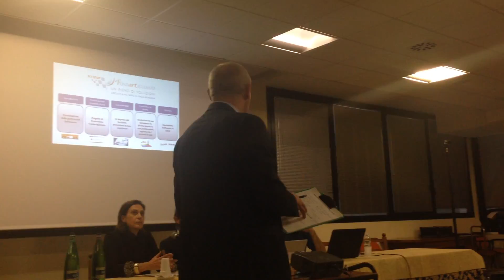Pit Stop Fondartigianato: un pieno di soluzioni - Imola 21/04/16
Paolo DI Marco presenta l'articolazione dell'evento organizzato da Fondartigianato